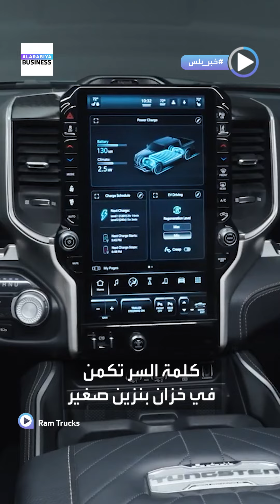تحوّل كبير بنوع جديد من السيارات الكهربائية.. تسير 1120 كلم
تطور كبير وسريع.. زيادة مدى السيارات_الهجينة القابلة لإعادة الشحن لأكثر من 1120 كلم، أي تسير من الرياض إلى دبي بشحنة واحدة